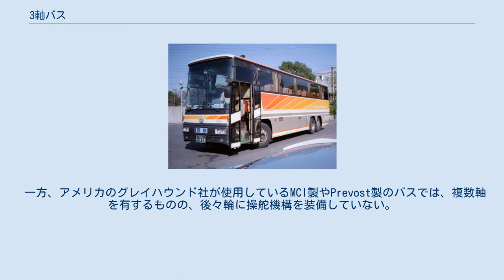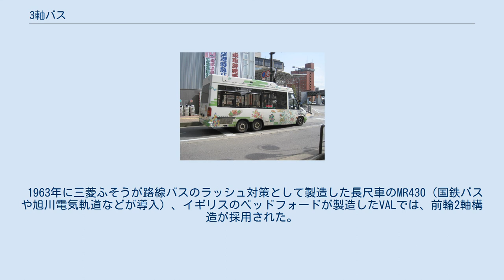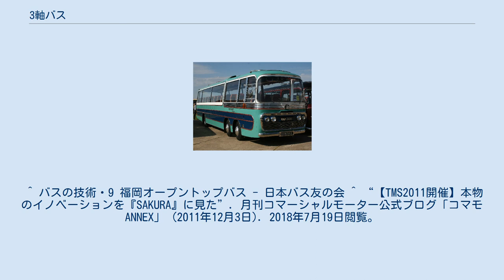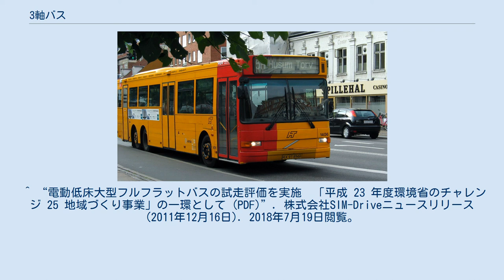3軸バス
3軸バス（3じくバス）とは、3つの車軸を有するバスである。
本稿では4つの軸を有する4軸バスについても解説する。
 2階建バス（ダブルデッカー）の場合は、構造上・重量上ほぼ3軸バスとなる。
2階建車両#バスも参照。
 全世界的に、道路を通行する車両はその寸法や重量などが法律などによって定められている。
例えば日本では道路運送車両法により保安基準が定められていて、特に車両総重量（GVW）は20tあるいは25t未満と定められている。
また車軸の軸重は10t未満となるように定められている。
 保安基準による寸法と重量の枠ギリギリまで大型化が進んだバスにおいては、軸重もまた余裕のほとんどない設定となり、そのため豪華な内装品などの装備や、スーパーハイデッカーボディなどの架装が困難な状況となる。
ハイデッカー車の重量は14 - 16tほどであるが、内装品の相違やホイールベースと車体の長さによっては車両総重量が20tに迫る。
一方、軸重は原則1車軸あたり10t未満と定められているため、2車軸で20tを消化せねばならず、保安基準によって定められた軸重に対しての余裕がさほど存在しない。
一般的に自動車の重量は最低でも10kg台、場合によっては100kg台の余裕を持たせることが多い。
 また乗車定員を減員する場合、リアエンジンバスでは後方にエンジンやトランスミッションなどの比較的重量のある部品が集中しており、燃料タンクを前軸付近に持ってきたり、ホイールベースとオーバーハングを調整することにより軸重を調整しているため、まるでヤジロベエのように前後の重量バランスをとることになり、車両によっては前後軸の軸重が過大となり車検適合が不可能となる。
 そのため、これらの問題を手っ取り早く解決する方法として車軸の複数化を取る手法が見られた。
2車軸では1車軸で10t近く消化する必要があるが、3車軸の場合は一車軸あたりおおよそ6.7t、4車軸の場合は1車軸あたり5tほどで済むことになる。
 小型3軸バスのクセニッツ CITY-III 金沢ふらっとバス（CNG改造車 なお、日本の基準によらない外国産のバスでは、クセニッツ CITY-IIIのように、小型バスであっても3軸（後2軸）の車両が存在する。
 3軸バスは全世界的にはまだまだ健在であるものの、日本国内においては2軸型のバス設計の進歩や、導入事業者による重装備仕様の要求減少などにより3軸型の車両は衰退した。
日本で3軸バスが衰退した理由としては2階建バスの生産終了が大きく、最後まで残った三菱ふそう・エアロキングも2010年8月末をもって生産を終了した。
国産3軸バス（2階建バス）の生産終了後は、スカニアジャパンによりバンホール・アストロメガが輸入されている。
 連節バスとしては、前述のメルセデス・ベンツ・シターロが三菱ふそうによって輸入されているほか、2019年には国産初のハイブリッド連節バスがいすゞ自動車および日野自動車（ジェイ・バス製造）から発売されている。
 車軸数を4つに増やした4軸バスも存在する。
ネオプラン・メガライナーは世界初の2階建て4軸バスであり、その他にスカニアのK380 8x2が存在する。
日本国内では大型トラック日野・プロフィアの低床4軸シャーシをベースとした2階建てオープントップバスを使用し、西鉄バスが「FUKUOKA OPEN TOP BUS」を運行している。
 日本における未発売の試作3軸車としては、いすゞ自動車と慶應義塾大学、川崎市のベンチャー企業SIM-Driveが共同で製作した「電動低床フルフラットバス SAKURA」が、2011年の東京モーターショーに出展された。
2011年12月から2012年1月にかけて、神奈川中央交通（湘南台駅 - 慶應義塾大学湘南藤沢キャンパス）、京浜急行バス（蒲田駅 - 羽田空港国際線ターミナル）による実証走行も行われた。
 シャーシの基本構造は通常の2軸バスとほぼ同等であるが、追加した車軸に操舵機構を装備することが多い。
 日産ディーゼルや三菱ふそう、ボルボやドレクメーラー、バンホールなどは、アクチュエータによるアクティブステアを行う方式を採用し、ネオプランは横圧によるパッシブステアによって逆位相をとる方式を採用している。
駆動用のエンジンが車体中央もしくは車軸よりも後方とされているが、車体の中央に近い車軸を駆動軸とすることが多い。
 一方、アメリカのグレイハウンド社が使用しているMCI製やPrevost製のバスでは、複数軸を有するものの、後々輪に操舵機構を装備していない。
これ...